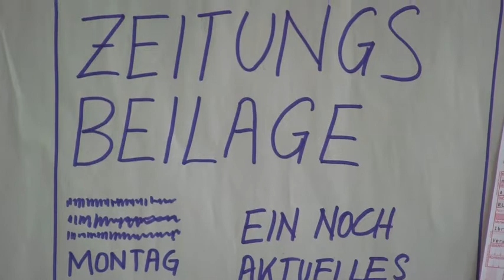FUNDCAST #085 - Impressionen: Tablesessions beim 20. Österreichischen Fundraising Kongress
Zum dritten Mal fanden beim 20. Österreichischen Fundraising Kongress so genannte Table Sessions statt. Hier einige Eindrücke!